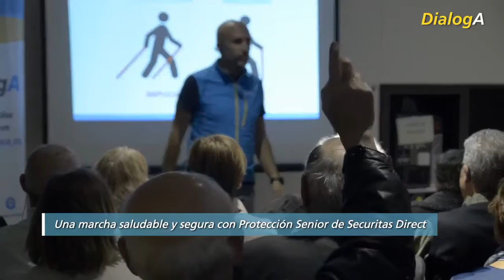Family Senior presenta en DialogA la charla "Marcha Nórdica, la marcha saludable y segura"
La Marcha Nórdica es mucho más que andar con bastones. A través de un movimiento suave pero eficaz, este tipo de marcha permite poner en acción todo el cuerpo y así mejorar fuerza, coordinación y movilidad. En DialogA ofrecemos a nuestros clientes Family Senior la oportunidad de aprender esta técnica y les  explicamos, además, cómo practicarla de la manera más segura.